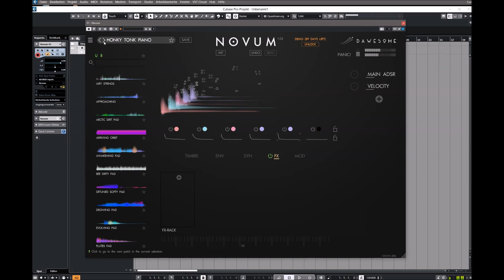Dawesome | Novum | Presets Preview (No Talk)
The software synthesizer Novum was developed by Dawesome aka Peter V., but is distributed in the Tracktion program. The plug-in offers a new approach to granular synthesis.

Novum not only splits imported samples into grains, but can also split them into six independent layers if required. This gives you individual access to the sound characteristics and the time course of the dynamics. A static sample becomes a malleable tone.

It is also possible to exchange individual layers with those of other analyzed samples from the library. In this way, components of different instruments or sounds can be freely combined with one another.

Dawesome Novum supports MPE and is available in VST3 and AU formats for Windows and MacOS, running on 64-bit systems. The plug-in is available now for an introductory price of $125. The regular price will be $179 after that. A demo version is available for download from the Tracktion website.

Presets Preview:
00:00 Intro
00:05 Pads
04:39 Orbits
06:23 Acoustic
10:22 Bass
14:38 Drone
15:25 Lead
21:00 Noise
22:30 Keys